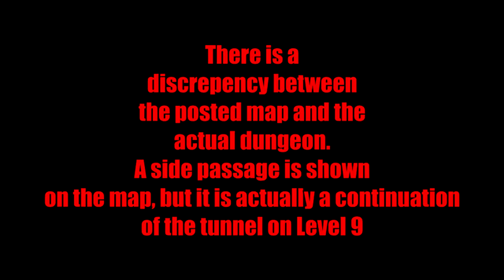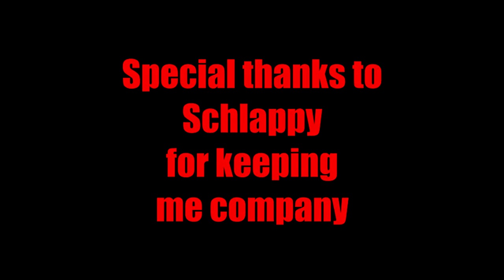Frest Greelvings Haunted Mansion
A "fun" quest that rewards you with three weapons after the first part and a Haunted Couch for your house after the second.